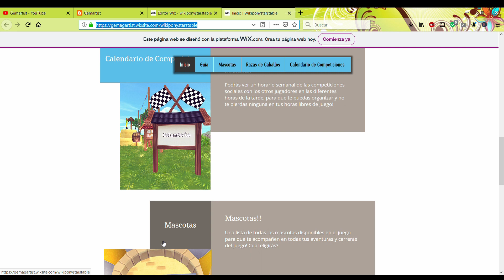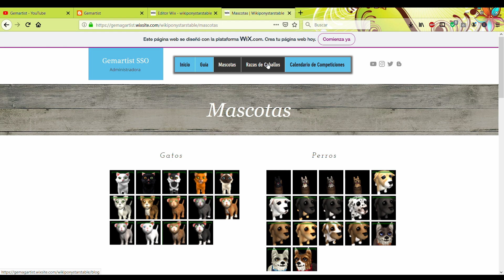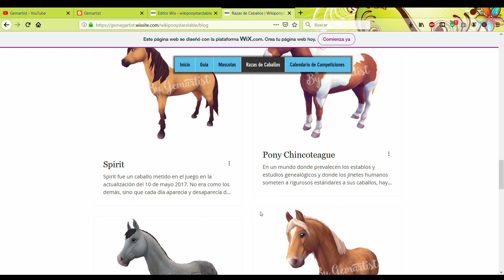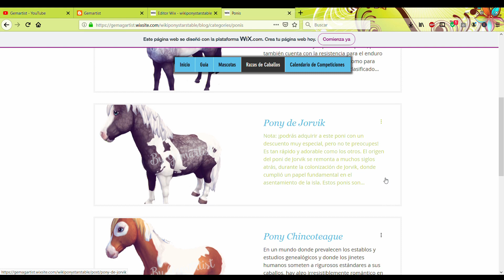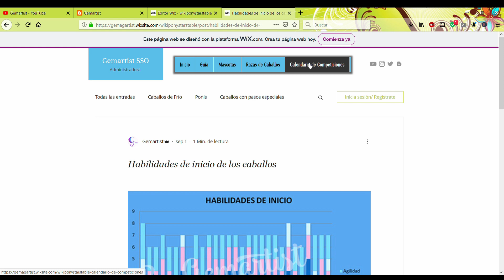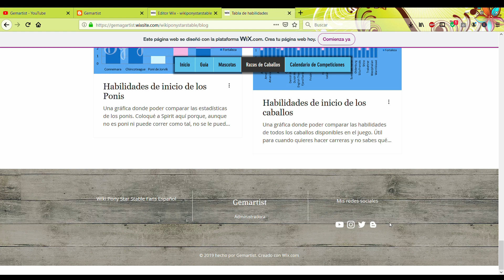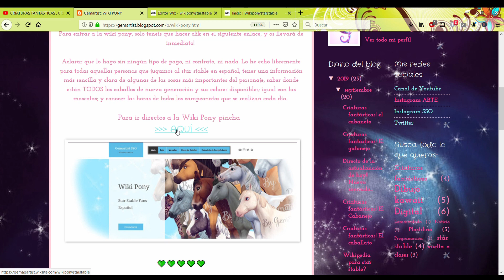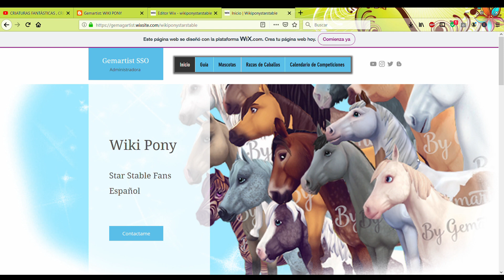TU WIKI PONY! Star stable español - Star stable updates - star stable horses 🌸28